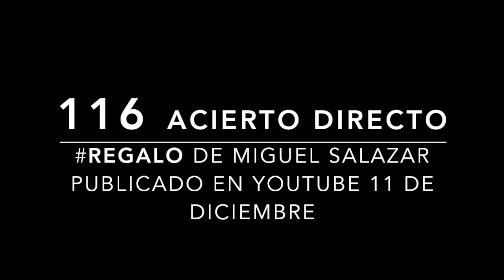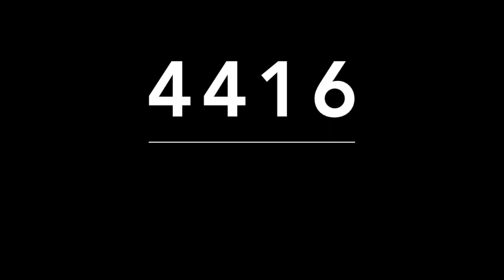ACIERTO DIRECTO DE MIGUEL SALAZAR